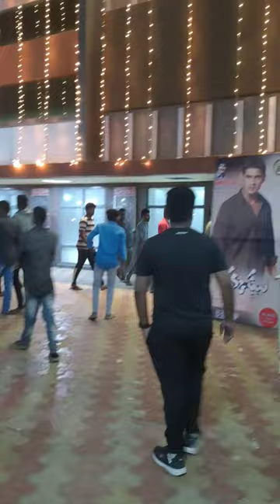Okkadu Movie 2022